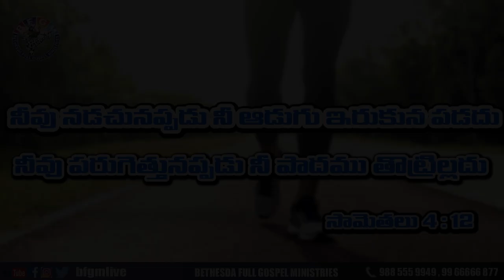Today's promise 26.08.2020 | BFGM LIVE